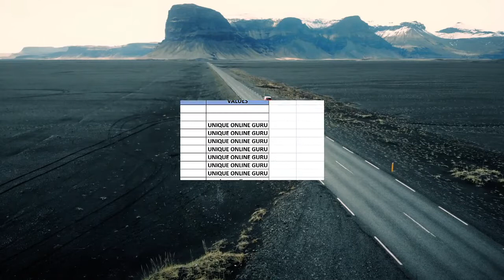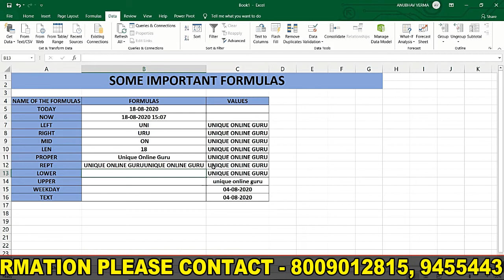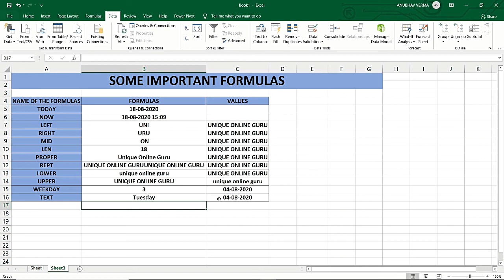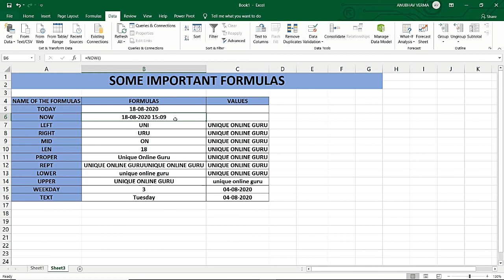IMPORTANT FORMULAS Excel Tutorial for Beginners in Hindi | Complete tutorial | EXCEL Day 22